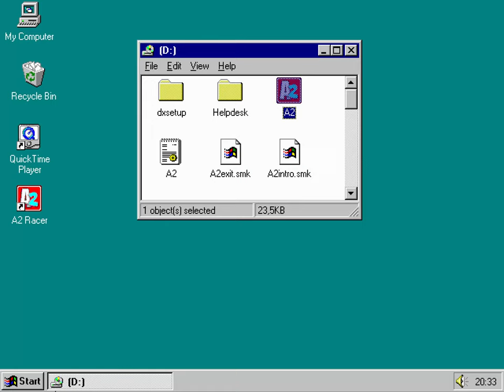A2 Racer - Etappe 1: Amsterdam - Vianen (1997) [Windows 95] | 4K/60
Leg zo snel mogelijk het traject Amsterdam-Maastricht en weer terug af, gehinderd door files, wegwerkzaamheden, snelheidscontroles etc.